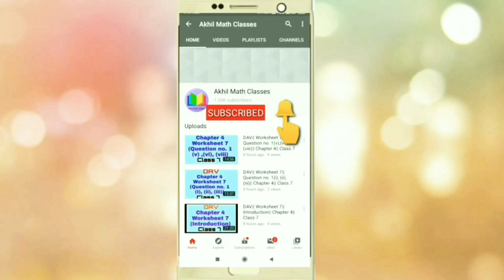DAV|| Worksheet 3|| Question no.2(iv)|| Chapter 6 ||Class 7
Hello Student ,

 In this Video I have Given the Solution of
DAV BOOK CLASS 7

DAV|| Worksheet 3|| Question no.2(iv)|| Chapter 6 ||Class

.More.

(All Chapters Videos Playlist Link is GivenBelow)

Chapter 2=(Operation on Rational Numbers)

Chapter 3=(Rational As Decimal)

Chapter 4(Exponent and Powers)

. more.

Thanks For Giving Your Valuable To Read The Description